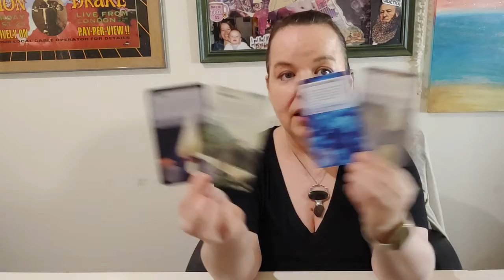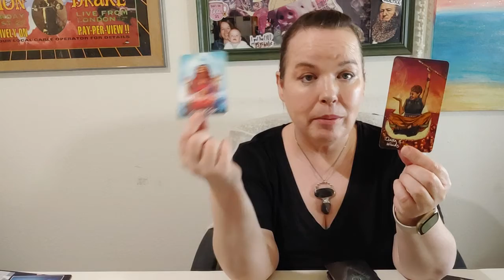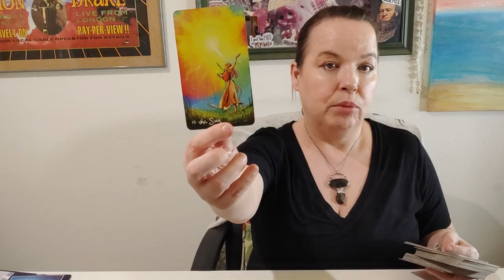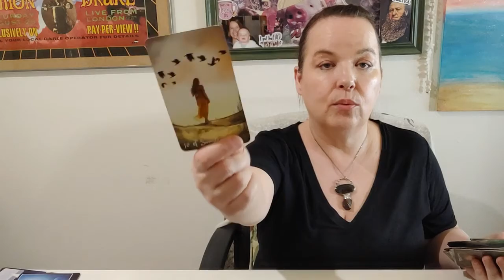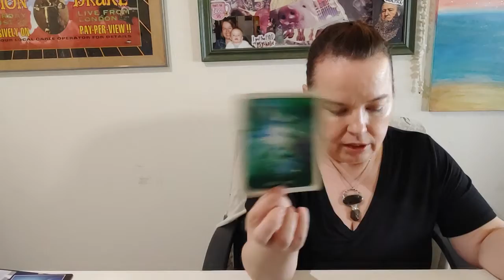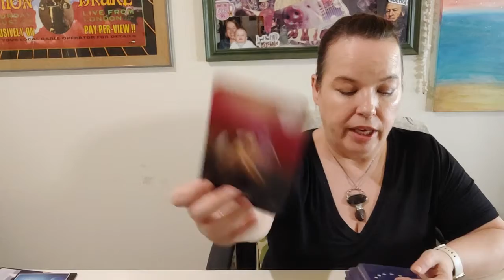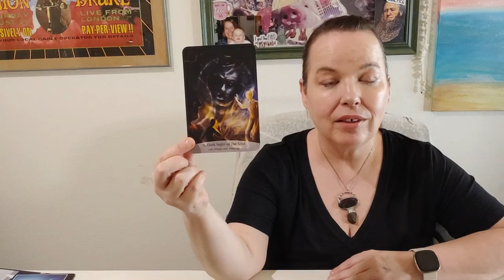Pisces : Be Gentle With Yourself. The Clarity & Stability Is Coming // Soul Path Moon Reading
MONDAY: Aquarius, Pisces
TUESDAY: Aries, Taurus
WEDNESDAY: Gemini, Cancer
THURSDAY: Leo, Virgo
FRIDAY: Libra, Scorpio
SATURDAY: Sagittarius, Capricorn